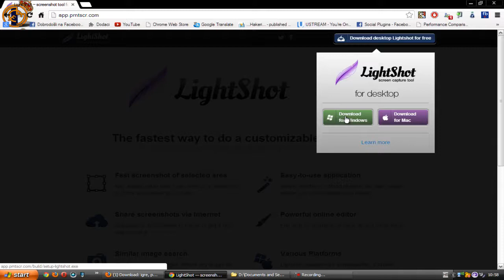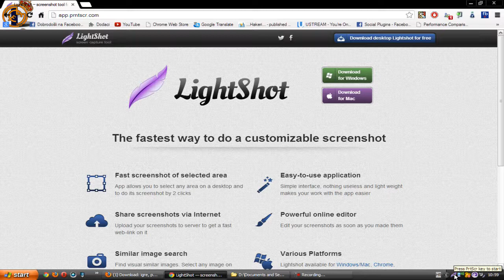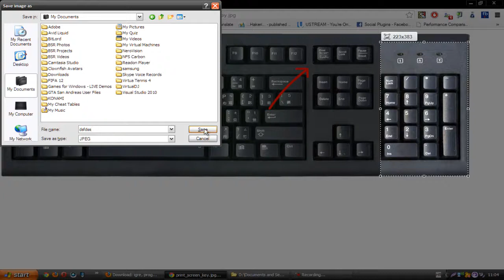Kako najlakše uslikati ekran kompjutera (desktop)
ABOUT CLIP: U ovom tutorijalu cu vam pokazati kako da na najlaksi moguci nacin uslikate vas desktop ili ekran kompjutera. Samo pratite moje korake...